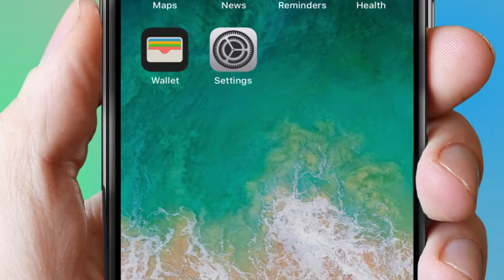Iphone X Promotional Opener/teaser